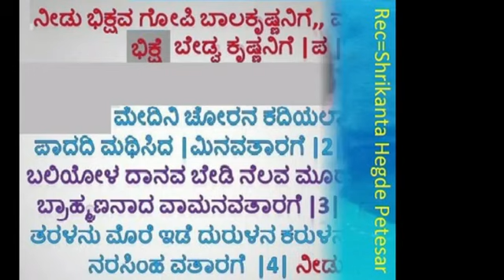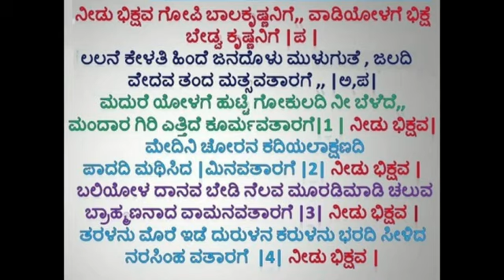ಹವ್ಯಕ ಹಾಡು(ಉಪನಯನ)ಶ್ರೀಮತಿ ತಾರಾ ಹೆಗಡೆ ಉಳ್ಳಾನೆ ಬಿದ್ರಕಾನ-ನೀಡು ಬಿಕ್ಷವ ಗೋಪಿ